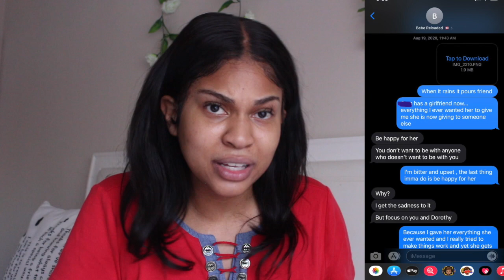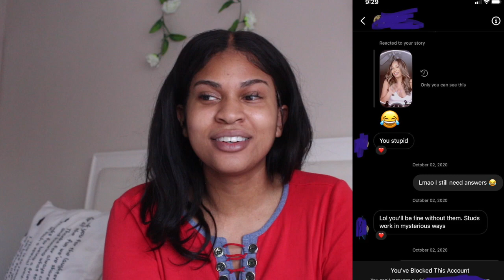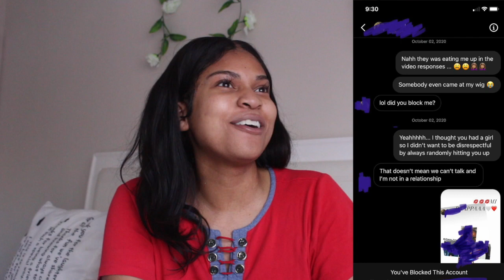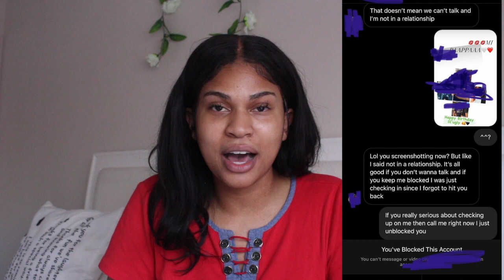CAME TO HER AS A WOMAN STORYTIME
Let me know what other videos you would like to see this vlogmas.

@iamaricari on IG
@iamaricari1 on tiktok